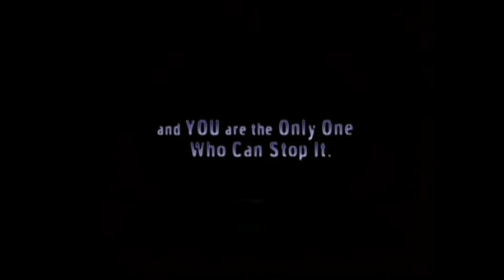Mace Griffin: Bounty Hunter (Xbox) Game Trailer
Spot the difference in the boxart? Retrieved from Official Xbox Magazine Disc #7.